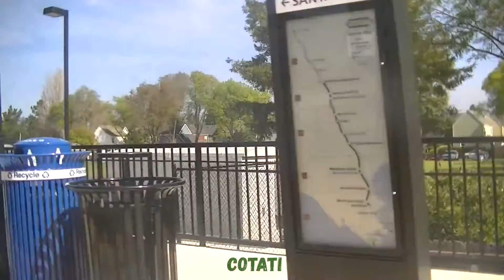SMART Train Ride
The Sonoma-Marin Area Rail Transit, also known as SMART is a commuter rail line that recently opened last year in August 2017 and currently runs between San Rafael and Santa Rosa on former freight tracks. When fully complete, it will connect Larkspur Landing in the south and Cloverdale in the north. SMART uses Diesel-Multiple units manufactured by Nippon Sharyo and can also be found on the Union-Pearson Express in Toronto, Canada. Wi-Fi is also available on this train. During my visit to the North Bay, I had the chance of riding on-board this freshly clean train from the terminus at San Rafael to Rohnert Park near Santa Rosa.